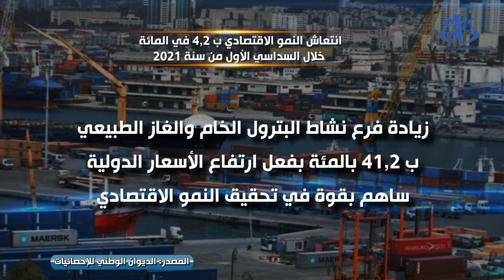انتعاش النمو الاقتصادي ب 4,2 في المائة خلال السداسي الأول من سنة 2021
الجزائر (وأج) - دعم انتعاش النشاط الاقتصادي في أغلبية القطاعات في سنة 2021 , بعد التراجع المسجل السنة المنصرمة بسبب النتائج المباشرة بكوفيد-19, الناتج الداخلي الخام للجزائر الذي سجل نموا معتبرا بنسبة 4,2 في المائة خلال السداسي الأول 2021 مقارنة بنفس الفترة من السنة الماضية.